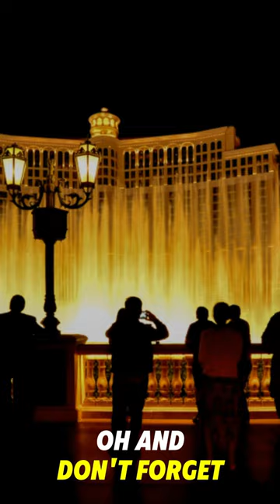4 Ways You’re Doing Vegas WRONG…